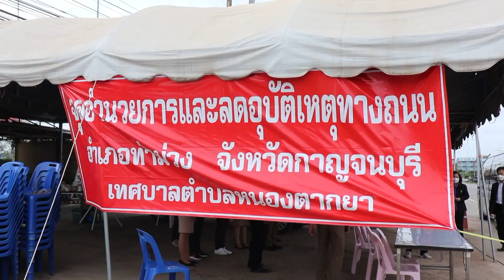กาญจนบุรี 31 12 64 ตรวจจุดบริการประาชนทางถนน